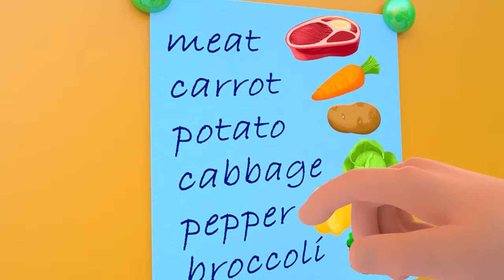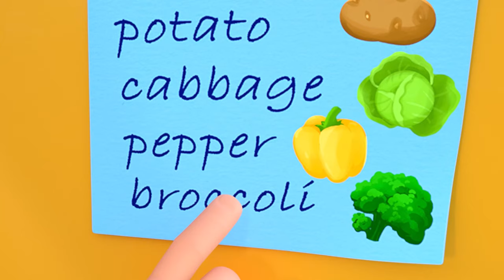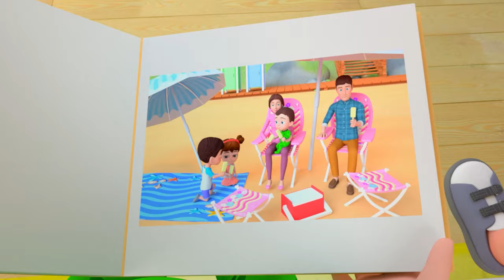Baby Shark Song + Bathtub Nursery Rhymes - BEST KIDS SONGS